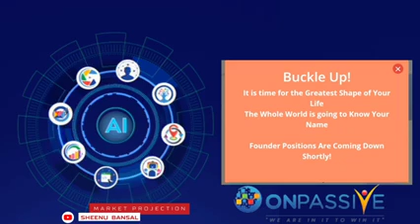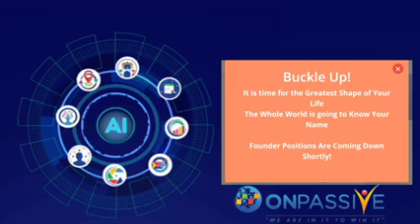(In HINDI)🔴BUCKLE UP YOUR BELT FOUNDERS Get Excited Founders पूरी दुनिया आपको जानने वाली है SHEENU